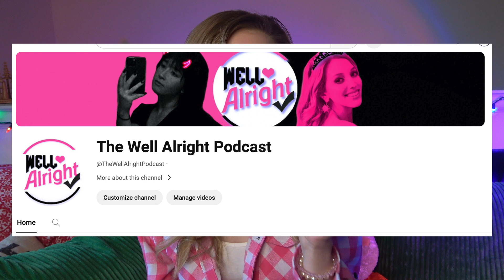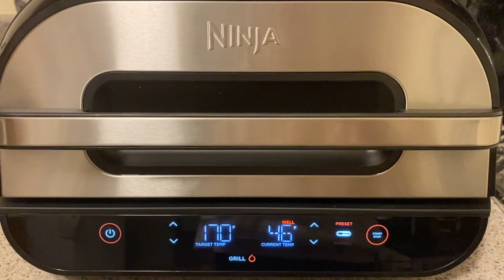What I got for Christmas 2023! 💓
Sorry it's a little late, but I hope you guys had a lovely Christmas. Here's everything I got for Christmas 2023. It was a great one. xo 💓

Adria and Brandon videos!